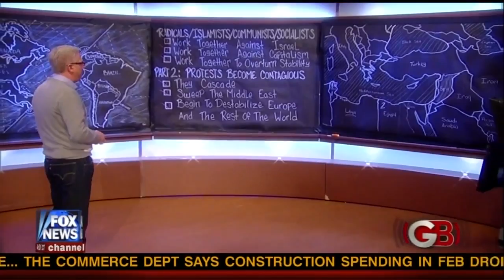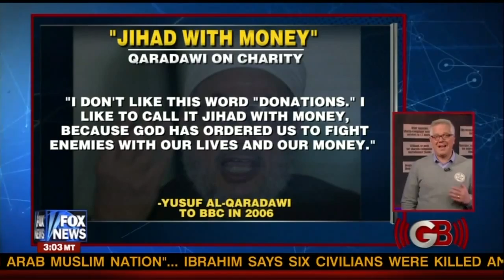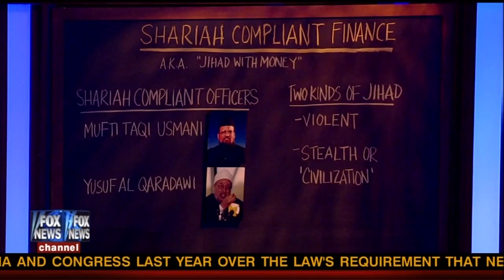Glenn Beck -4/1/2011- Sharia Law in America? Part 1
4/1/2011- Sharia Law in America? Part 1